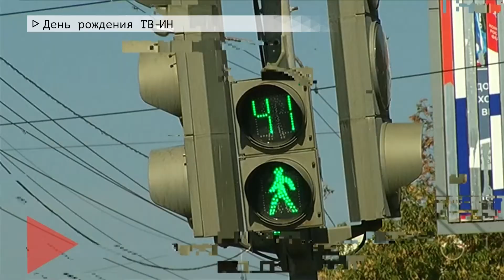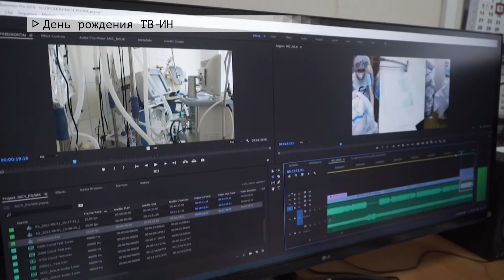Время местное Эфир: 09-06-2021 - День рождения ТВ-ИН. Телекомпании 28 лет.